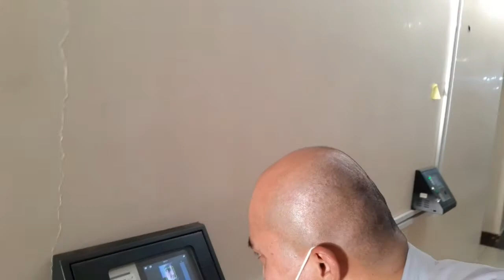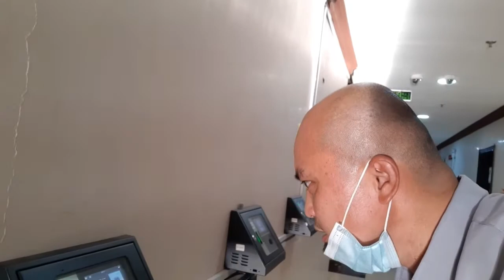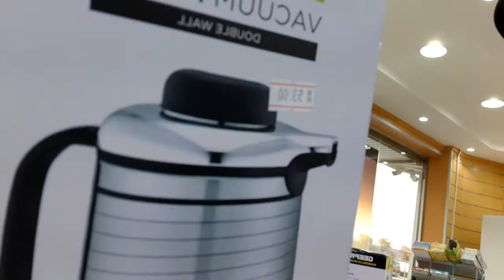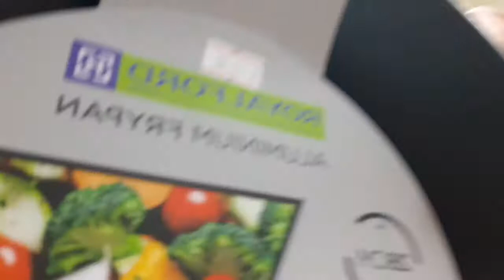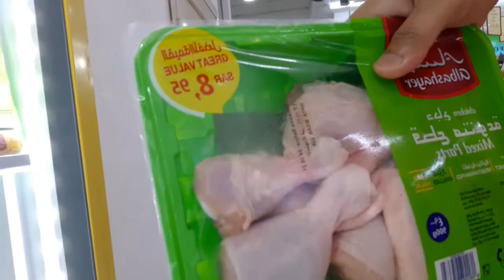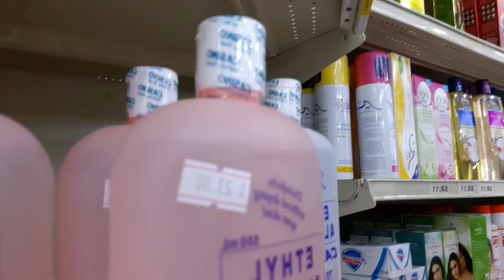OFw Saudi Arabia#Daily life# Difficult away from family#but able to withstand any test# we are happy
OFw saudi arabia#daily life#difficult away from family#but able to withstand any test# we are happy together with my co-works

how to add description in web api help page
how to add description in youtube channel
how to add description in youtube video
how to add description in discord
how to add description in google form question